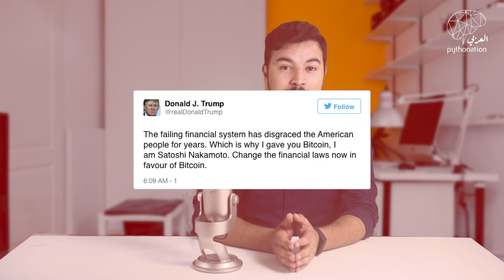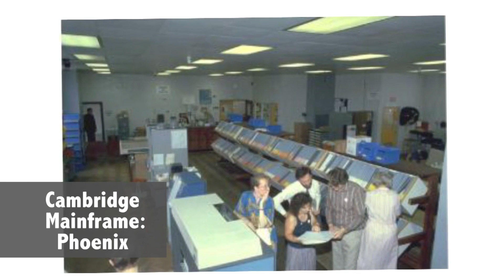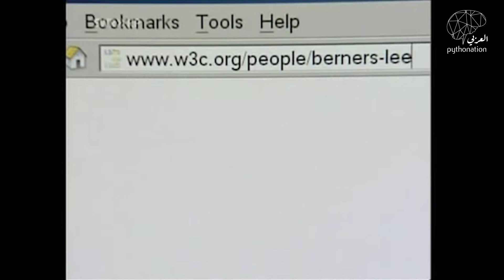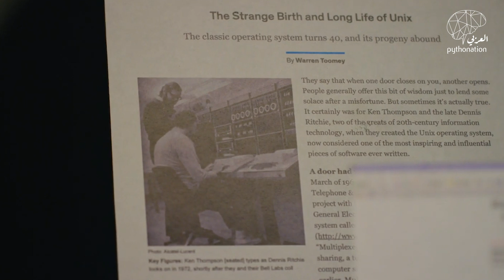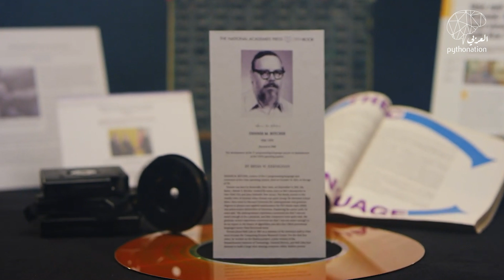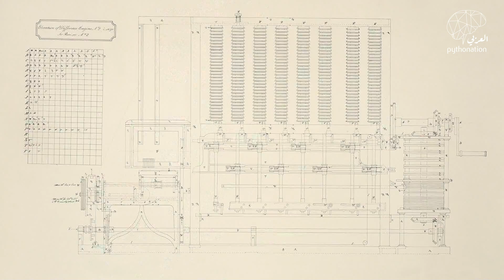أعظم 12 مبرمج في التاريخ ! ( الأفضل من 1841 حتى 2020 )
من أساطير التاريخ: 12 شخصاً سيغيرون مفهوم الحياة والتواصل إلى الأبد ، شاهد هذه الحلقة لتتعرف عليهم .

ربما ستسمع عن أغلبهم لأول مرة في حياتك ، ولكنك لن تستطيع إنكار تأثيرهم الكبير عليك وعلى كل الناس من حولك  .

أشهر 12 مبرمج في تاريخ علوم الحاسب من بينهم مبتكري أفضل لغات برمجة مثل لغة السي والجافا سكريبت وبايثون ومخترع علم تحليل الخوارزميات وأشخاص مؤثرين في علوم الحاسب والبرمجيات الحرة .

روابط الحلقة
-القصة المذهلة لنشأة أول لغة برمجة :

نعلم بأننا وبغير قصد نسينا بأن نذكر الكثير من الأسماء الأخرى ، ولكننا نثق بأنكم ربما ستذكرونا بها  في التعليقات ، نحن نرد ونتفاعل مع كل تعليقاتكم فلا تترددوا ! كما أنه لدينا مجموعة للنقاش فيها أكثر من 20 ألف عضو ،يمكنكم الإنضمام إليها بسهولة :

المصادر
- تاريخ لغات البرمجة :

إعتمدنا على الكثير من المقالات العربية الأخرى التي تتحدث عن سيرة المبرمجين وتاريخ تعلم لغات البرمجة ، وقمنا بتحقيق المعلومات باستخدام مصادر أجنبية أصلية تتناول تاريخ علوم الحاسب .